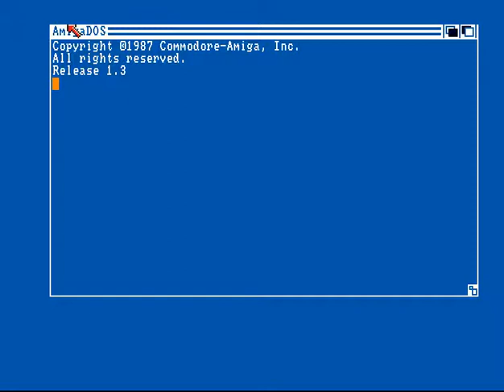COMA & TSB - One Night Demo - Amiga Demo